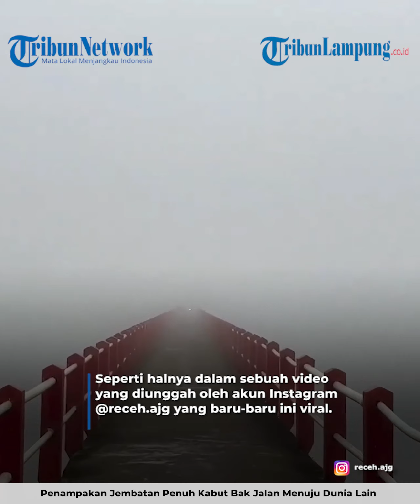Penampakan jembatan penuh kabut bak jalan menuju dunia lain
Pasalnya saat pagi hari, suasa di jembatan yang memiliki julukan Jembatan Cinta Situ Cileunca ini sangat inidah saat berkabut.
Ditemani hawa yang dingin, jarak pandang yang terbatas membuat ujung dari jembatan ini tidak terlihat. Seperti halnya dalam sebuah video yang diunggah oleh akun Instagram @receh.ajg yang baru-baru ini viral.
Dalam video tersebut, saat melintasi Situ Cileunca terlihat bak menuju dunia lain atau Isekai yang kerap disebut oleh para Wibu.
Memiliki pemandangan yang menarik, tempat ini pun menjadi daya tarik wisata tersendiri.
Mengutip dari video yang diunggah oleh akun Instagram @receh.ajg, Jumat (3/2/2023), memperlihatkan pemandangan di jembatan Situ Cileunca, Pengalengan Jawa Barat.
Terlihat bahwa dalam video pendek tersebut, jarak pandangnya sangat terbatas karena tertutup kabut tebal.
Pada jemabtan tersebut, hanya terlihat dari warna jembatan yang merah seperti mengerahkan menuju dunia lain. Seperti halnya yang disebutkan netizen dalam kolom komentar Instagram.
Tribun Lampung / M Hamdan Syakirin